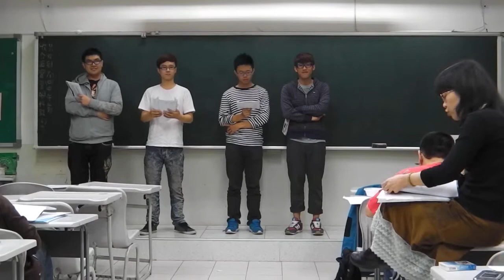第五組 毅諺 俊宏 信文 哲誠 苗栗明德水庫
朗誦：第五組
環物一德  林毅諺Ｓ３２０２７５００７
環物一德  林俊宏Ｓ３２０２７５０２０
資工一德  蘇信文Ｓ３２０２７２００６
資工一德  褚哲誠Ｓ３２０２７２００１
 〈苗栗明德水庫〉      余光中
森森青翠的深處，是誰
私藏了這一泓明媚
只讓童話來投影
不許世界偷窺
山之重圍是不會洩密的
懸夢的吊橋也不會
驚疑是怎樣誤闖進來的
正想問一問閒鷺
這反常的靜有什麼天機
只見夕涼的長鏡上
悠悠扇起了一羽素白
拍著空闊的浩淼
斜
　斜
　　渡
　　　去